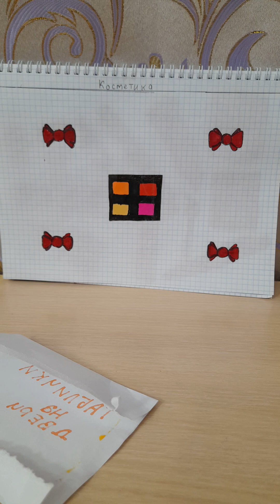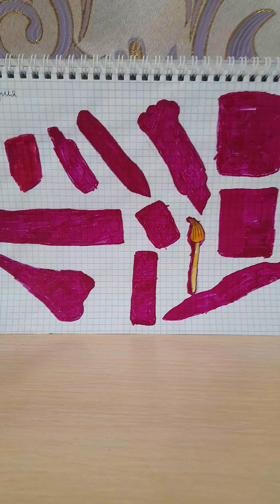распаковка бумажных коллекций 2 часть